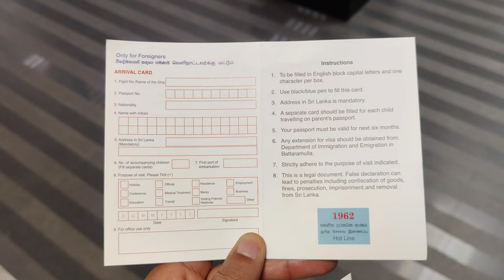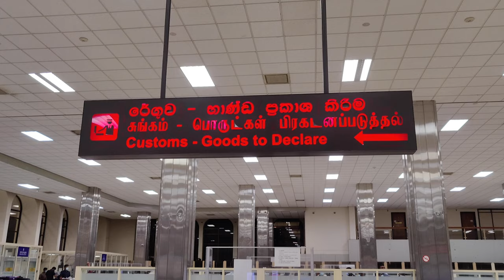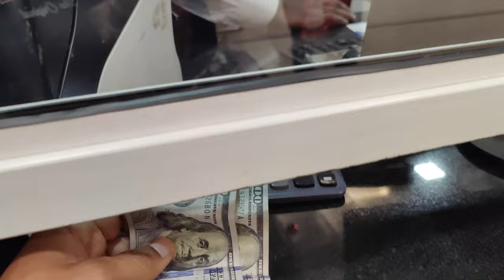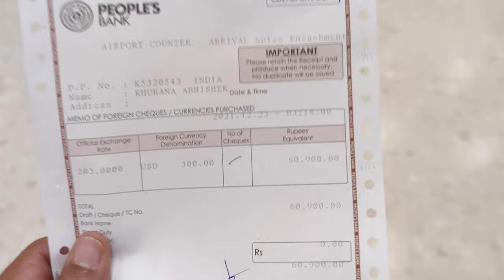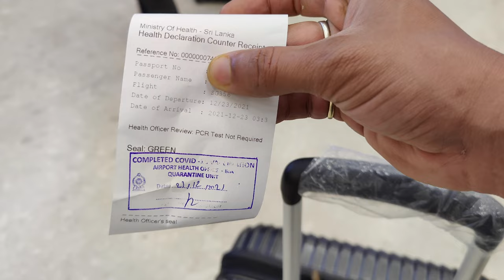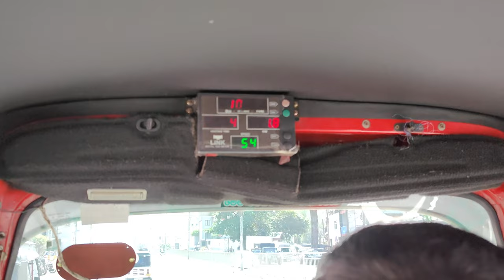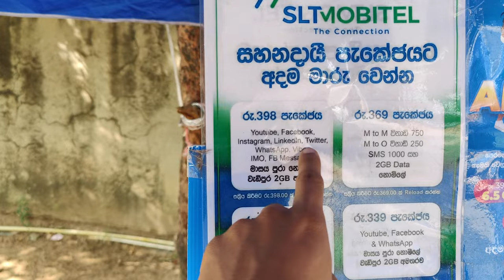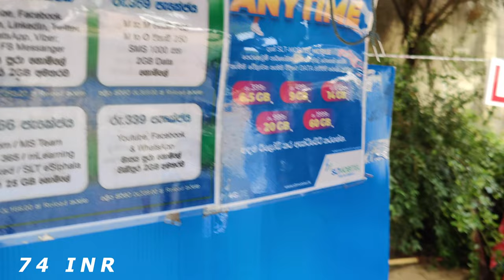India to Sri Lanka 🇱🇰 | Immigration |Visa | Currency Exchange | SIM card | Driving License | Hotels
This is my first international travel vlog, do show your love :)

Driving License Office : Werahera Office Branch. Department of Motor Traffic Rd, Boralesgamuwa, Sri Lanka. Phone.

Mobile : one plus 8 pro